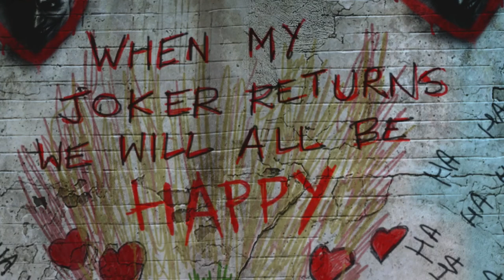Forget Mister J, It's Mister W | Batman: Arkham City - Harley Quinn's Revenge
Anytime Harley is on screen. It's a Good time and this episode proves it.